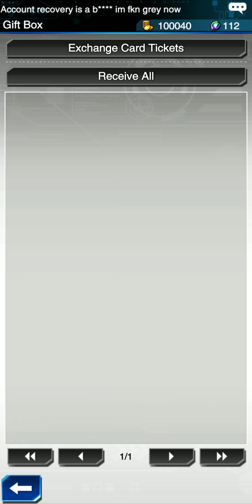I'm too bored now